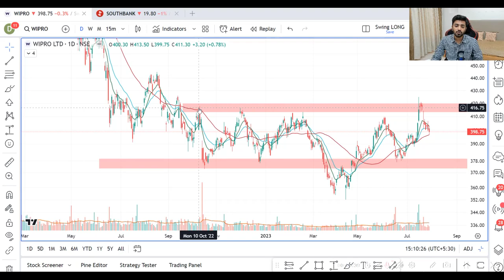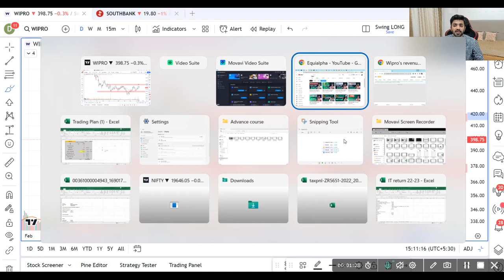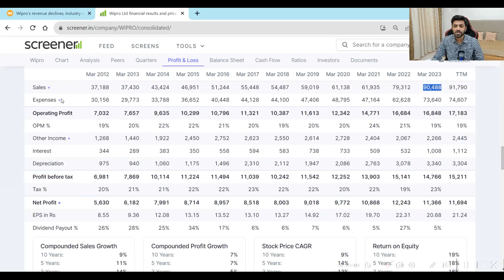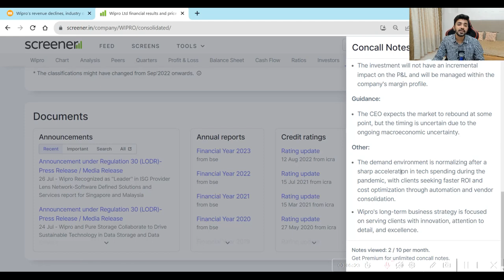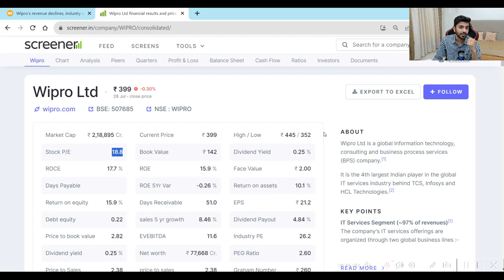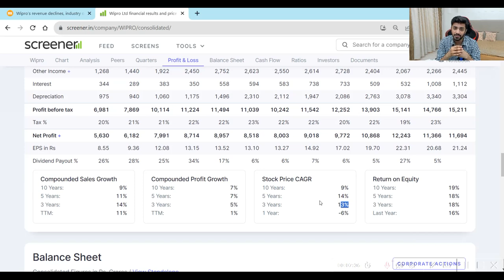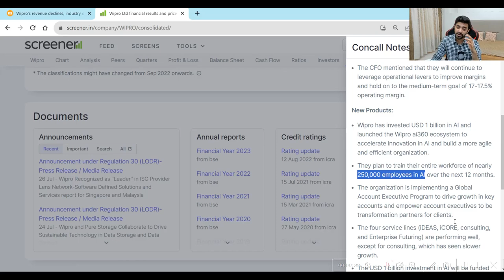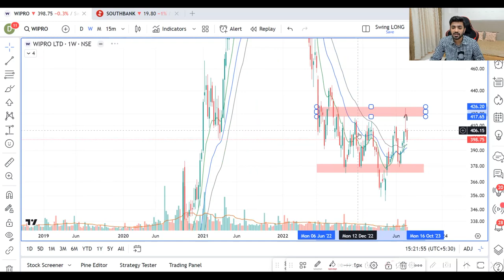WIPRO share Analysis | Wipro share latest news | wipro share Stock analysis | Stocks To Buy Now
Should you buy or sell wipro share ? In this video we will understand detailed technical analysis & understand the current trend of wipro share

Download ""My Institute"" App and enter org code: dxhsg

Happy Learning! "

Topic Covered :-
wipro
today wipro share news
share latest news today wipro